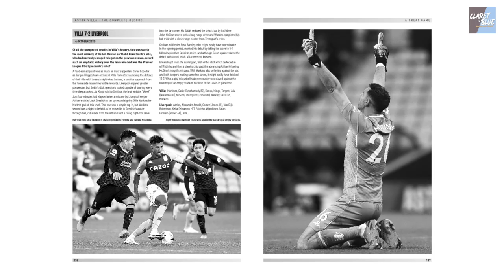Rob Bishop and the making of the 'Aston Villa bible'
What Rob Bishop doesn't know about Aston Villa isn't worth knowing.

Fact fans like us will probably already be in possession of the previous copy of Aston Villa: The Complete Record, which was published in 2010. Bish and his fellow statman Frank Holt have been grafting away to update the Complete Record with a new version that brings us bang up to date.

There's so much tireless work that goes into producing a tome that has season-by-season accounts of the club's illustrious history, as Bish explains.

Fans pre-ordering the book by July 1st will be able to have their names included in the book.